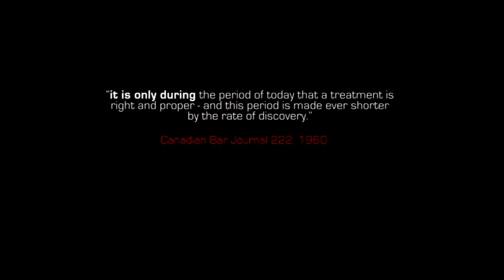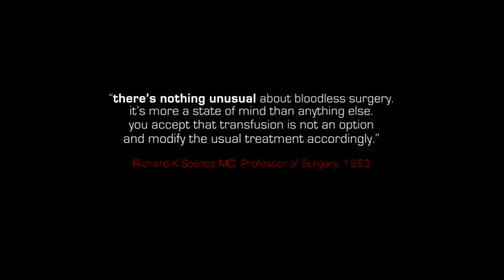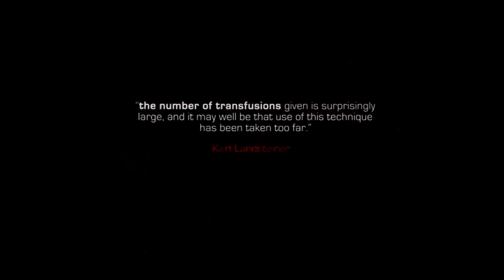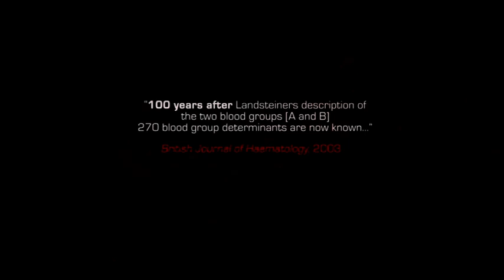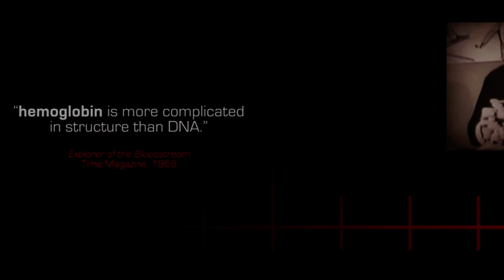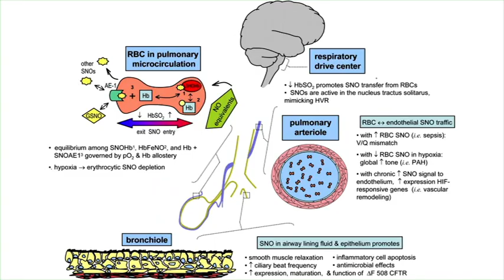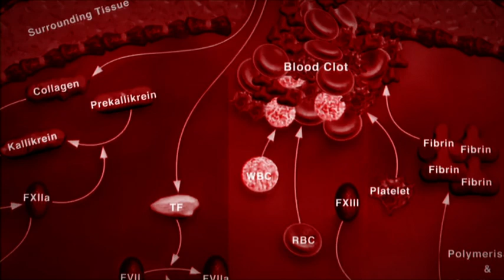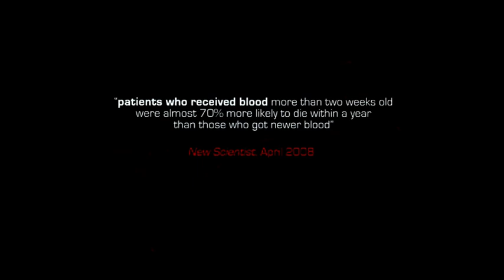Primum non nocere (First - do no harm) Part 4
A documentary film exploring the controversial history of blood transfusions and one of the greatest obstacles facing global healthcare: the reflex rejection of new knowledge because it contradicts entrenched paradigms.